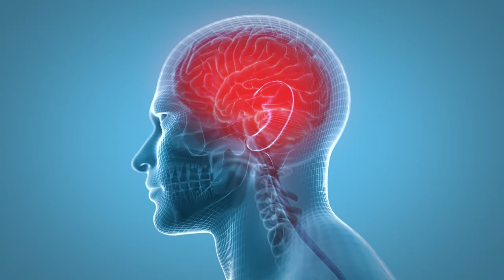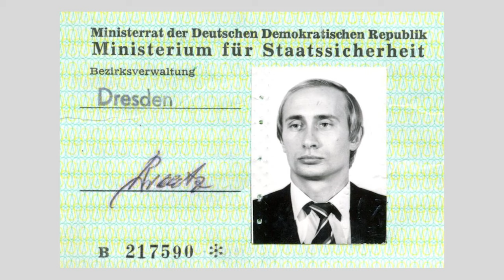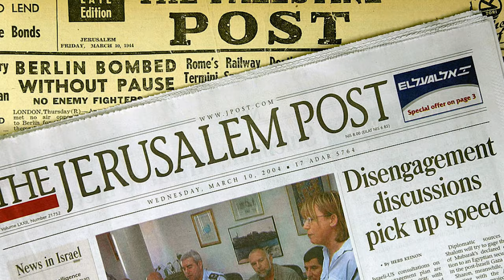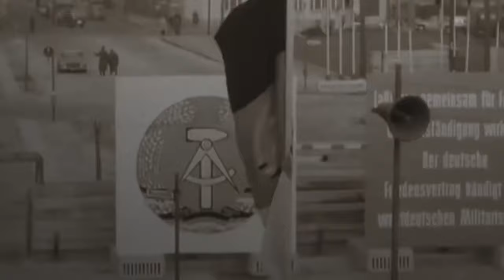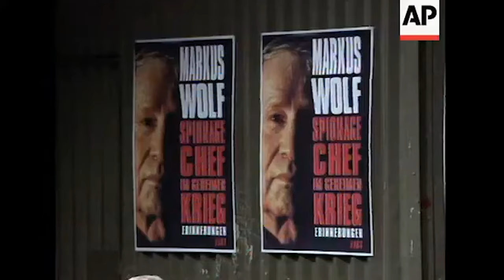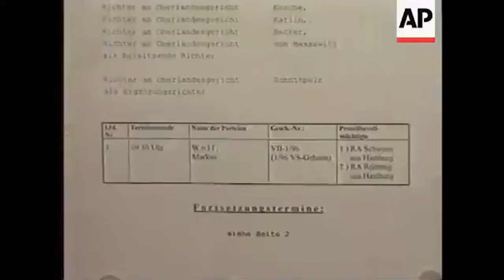Markus Wolf: Architect of STASI Shadows in Cold WAR ESPIONAGE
Have you ever wondered why Western intelligence agencies never took advantage of the fact that Warsaw Pact countries collapsed like a house of cards and that the CIA, MI6, and others suddenly had access to thousands of intelligence agents who made their lives miserable throughout the cold war?

Perhaps the reason is because the STASI Eastern Germany Intelligence Agency was more successful than its equivalents such as the CIA?

In this essay, we will look at how STASI used secrecy and social engineering to collect intelligence and infiltrate the cabinet of Western Germany's chancellor, using him to make decisions in favour of Warsaw Pact countries.

Without a doubt, Vladimir Putin was the counterintelligence operative who collaborated with Misha and the STASI international intelligence section.

How the Stasi leader drove all intelligence agencies insane: He was the mastermind behind the activities, although he was oblivious that the Berlin Wall was being built.

The Israeli tabloid "Jerusalem Post" referred to him as "the best espionage chief in the world."

In the West, he was labelled "The Man Without a Face" for a long time.

Until 1979, Western intelligence services had no idea who their main foe looked like, who was bothering them and asking them questions.

During his tour to Sweden, which was filmed on tape by a local news organisation, he paid a visit to the grave of Kurt Tucholsky, a prominent German satirist who committed himself after believing Hitler had won the war.

The weekly "Spiegel" immediately published Wolff's photograph.
Wolf-Misha, Markus